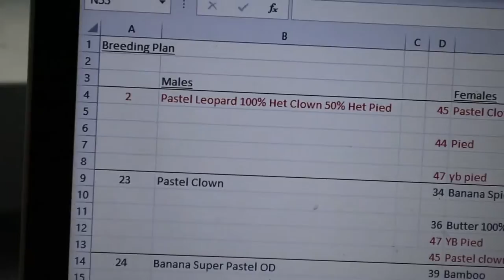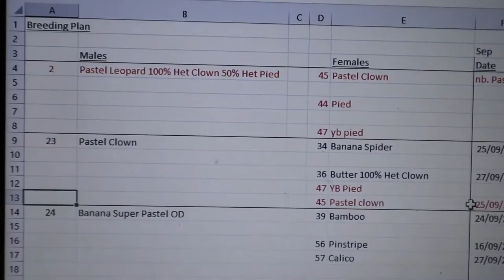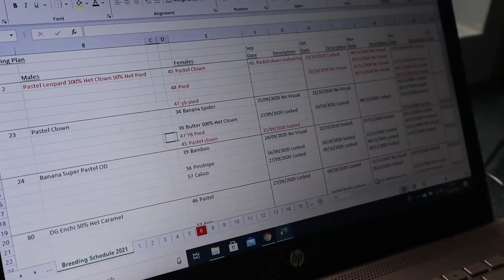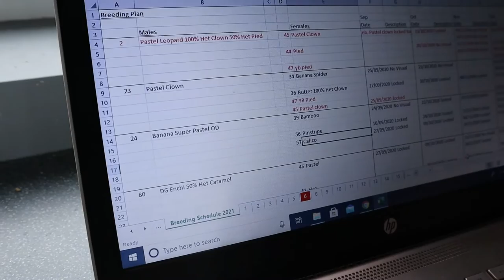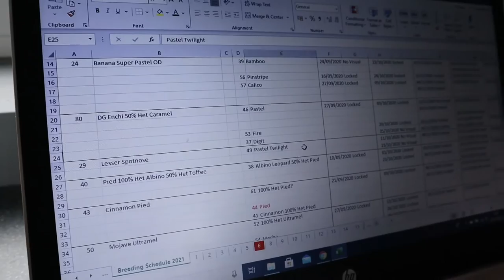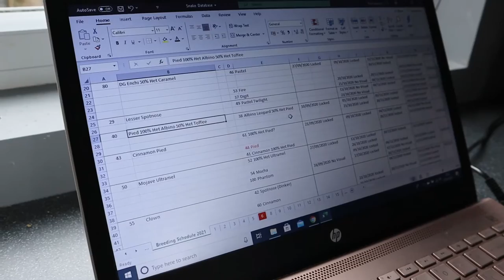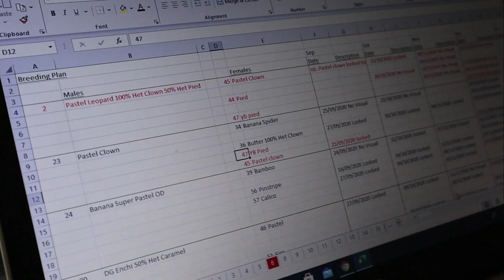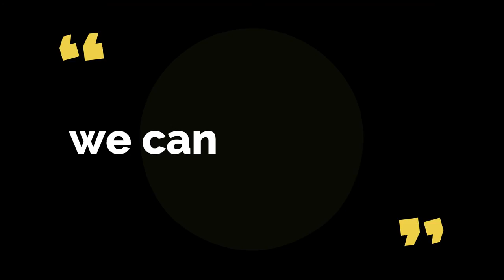Popping ( Sexing) and breeding rotations for Ball Pythons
Jared shows us how to sex a ball python and we go through our 2021 breeding rotation and pair up 6 couples, and talk about how we go about it!

Thank you Wayne, Edwin Rueben and Miriam for a great question! Hope it helps!